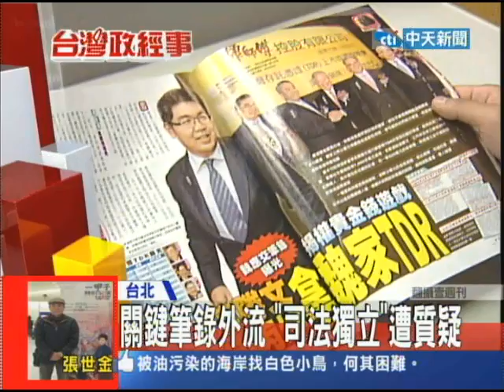2013.12.19台灣顧問團part2 違法即拆⇨就地合法 土地超限利用 無解？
清境農場，內政部二週後給的答案，竟然是只有七家違法，須立即停業，但不必拆，一個月內完成改善，即可就地合法，不就是朝南投縣政府所規劃的嗎？中央完全被牽著鼻子走？行政院長江宜樺11月29日看完看見台灣的感動和魄力，半個月後就不見了！不只七家業者最後將不會有事，南投縣政府中午開完會也決定，其它一百多家業者，在清境農場都市計畫要點過關，大家補照改正，全部都可以就地合法。這就是政府國土保育的決心，果然是三分鐘熱度。而還在等待展現決心的是連勝文，到底要不要說台北市長，才鬆口快宣布了，負面報導就出來，誰在搞分化，製造更多馬連心結？筆錄都能外洩給特定媒體，檢調在幹嘛？

來賓：資深評論員 沈富雄、國民黨立委 江啟臣、新北市議員 陳明義、時事評論員 康仁俊